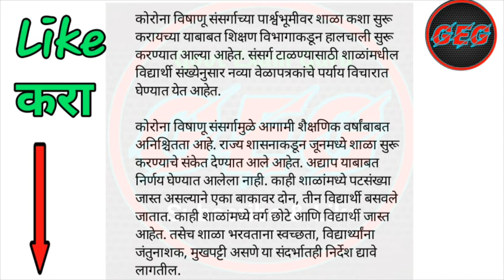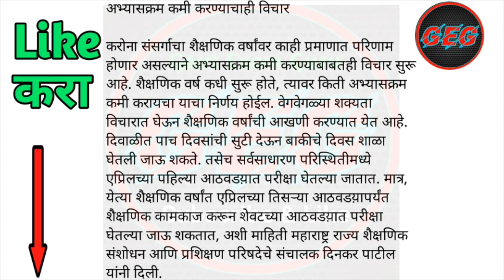असे असेल शाळेचे नवे वेळापत्रक | दिवाळीत फक्त पाच दिवस सुट्टी | अभ्यासक्रम पण होणार कमी .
असे असेल शाळेचे नवे वेळापत्रक,
दिवाळीत फक्त पाच दिवस सुट्टी,
बाकीच्या सर्व सुट्या रद्द,
अभ्यासक्रम पण होणार कमी ,